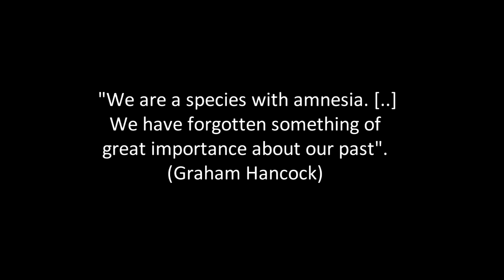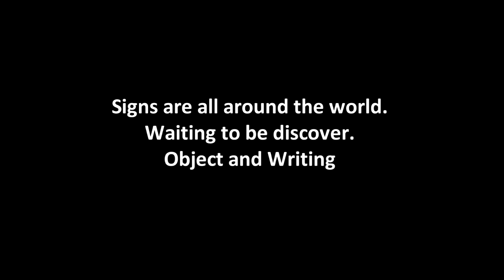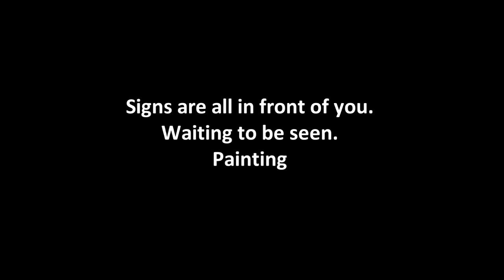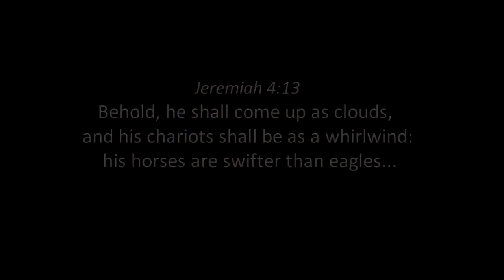The Presence Proof of the Ancient UFO`s around the world